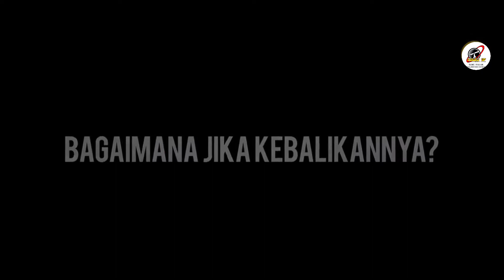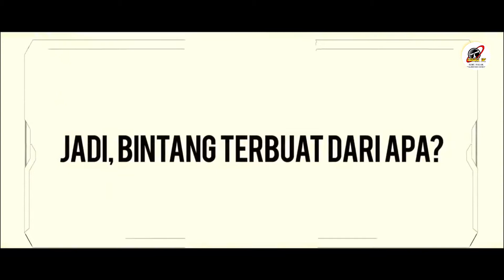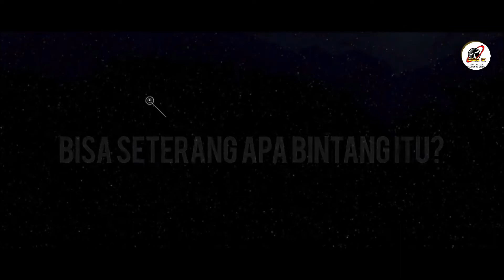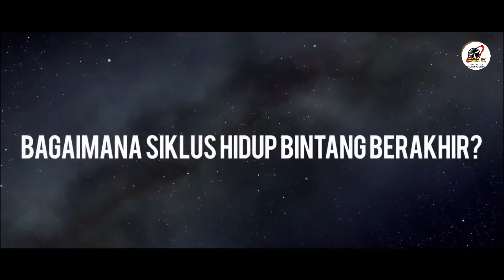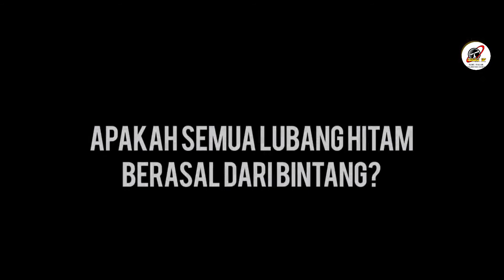LOMBA VIDEO EDUKASI FALAK EXPO 2021